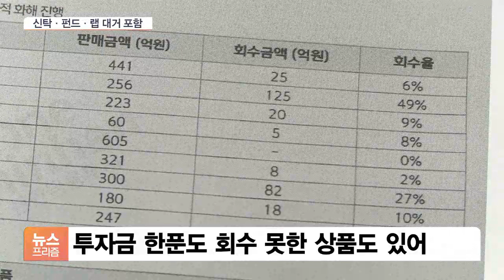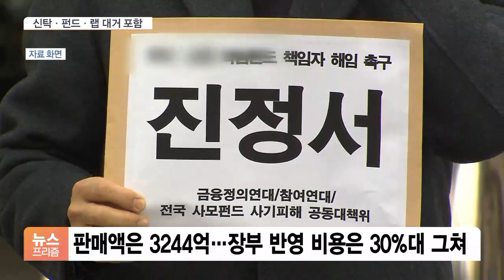부실상품 털기 속도전?…신금투, 골머리 10개 펀드 ‘청산’ 한다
[앵커]

신한금융투자가 환매 중단 등 문제가 있는 10개 부실 판매상품에 대해 대거 청산 절차를 밟고 있는 것으로 확인됐습니다.

배상 조건을 두고 가입자와 일대일 합의를 시작했는데, 금융당국이 본격적인 조사와 분쟁조정 절차에 돌입하기 전 서둘러 사태를 마무리하려는 것으로 보입니다.

안지혜 기자가 취재했습니다.

[기자]

신한금융그룹 이사회는 지난 8월 말, 신한금융투자가 판매한 10개 군소 부실상품에 대해 가입자와 개별 합의를 승인했습니다.